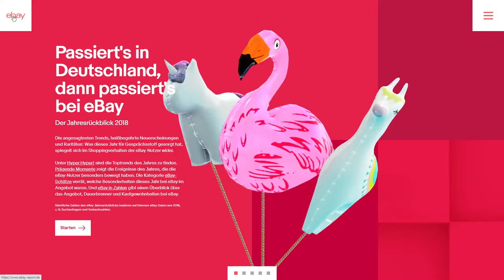eBay Review 2018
eBay Review 2018 By UFOMAMMOOT From Germany
eBay is looking back on all trending topics based on searches and sales in 2018. This year's report was built in 3D and comes in shiny WebGL.